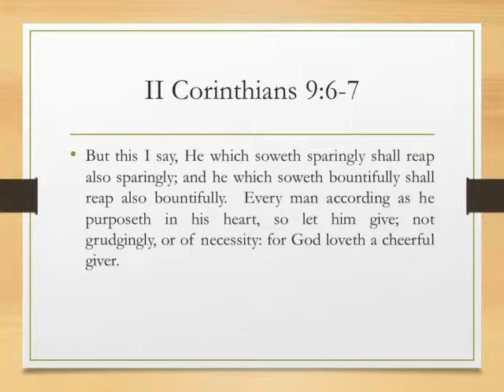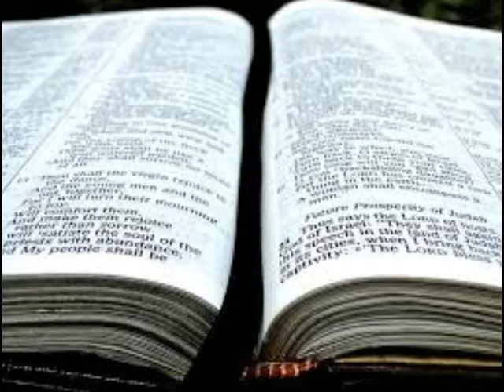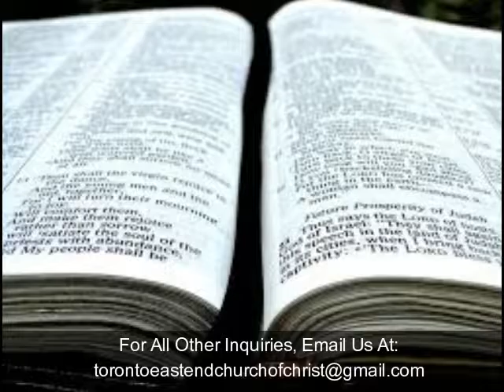Searching the Scriptures: Lesson 20: 2 Cor. 9:6-7: Paul Explains How To Give (S10E2)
A Study of the Book of 2 Corinthians
Lesson 20: 2 Corinthians 9:6-7
Paul Explains How To Give